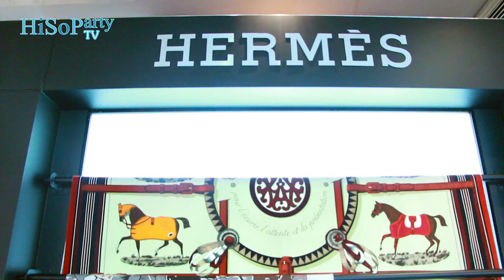Celebrity in Focus : คุณเดือน ปาณนุษา บุญศรี : Self Confidence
"ความท้าทายเป็นเรื่องของการที่เราทำธุรกิจแตกต่างกันหลายๆ อย่าง ในแต่ละวันต้องจะแบ่งสมองให้คิดเรื่องนั้น เรื่องนี้ได้"

ความกล้า และเด็ดขาดในการตัดสินใจทำให้ระยะเวลา 9 ปีที่ผ่านมา MOTIF ได้รับความไว้วางใจในการเป็นเสมือนสไตล์ลิสต์ผู้เลือกสรรค์เทรนด์แฟชั่นเฟอร์นิเจอร์และของแต่งบ้านแบรนด์ชั้นนำระดับโลก มาสู่นักแต่งบ้านชาวไทย วันนี้ชื่อของ  คุณเดือน ปาณนุษา บุญศรี กรรมการผู้จัดการฝ่ายการตลาดและสื่อสารมวลชนโชว์รูมเฟอร์นิเจอร์ MOTIF และในฐานะผู้บุกเบิกการนำเข้าเฟอร์นิเจอร์และของแต่งบ้าน จึงเป็นที่รู้จักในแวดวงธุรกิจพอสมควร ซึ่งในเดือนกรกฎาคมนี้ MOTIF จะทำการเปิดโชว์รูมแห่งใหม่ใหม่ ณ Central Embassy นิวลักชัวรี่ รีเทลใจกลางกรุงอีกด้วย และนอกจากการดูแลโชว์รูมเฟอร์นิเจอร์ MOTIF แล้ว สาวเก่งและแกร่งคนนี้ ยังมีบริษัท พรีม่าไพร์ม จำกัด ในการดูแล ซึ่งเป็นผู้นำเข้านาฬิกา Glam rock และ Tendence รวมทั้งยังผลิตรายการทีวีเผยแพร่ทางช่อง 5 และช่อง 9 อีกด้วย